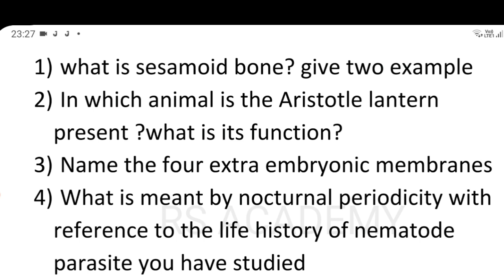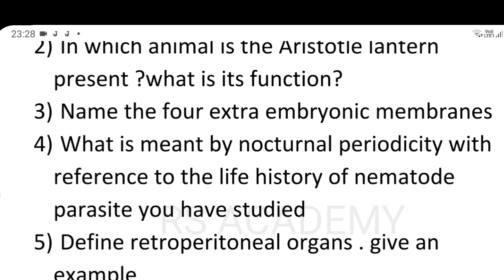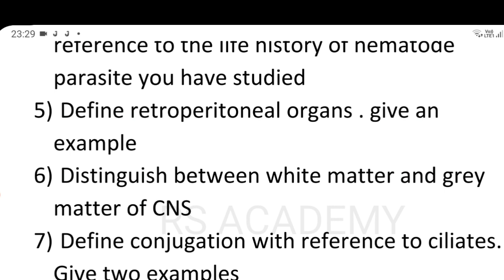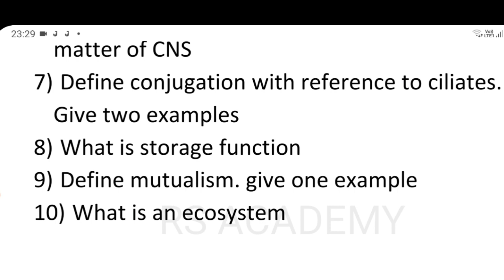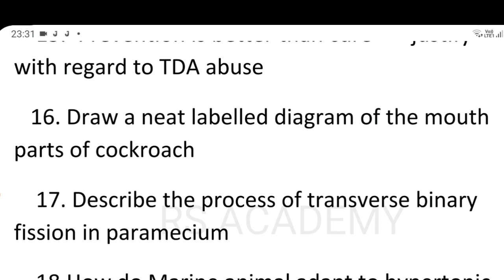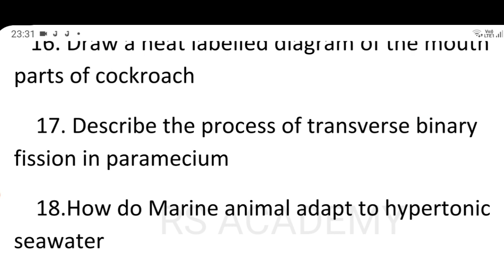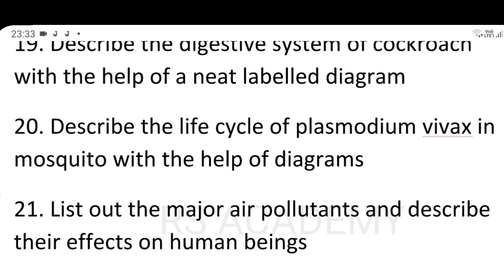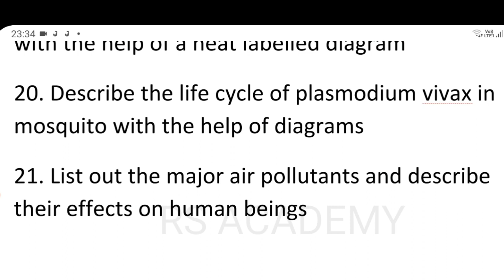INTER ZOOLOGY 1ST YEAR IMPORTANT GUESS QUESTIONS